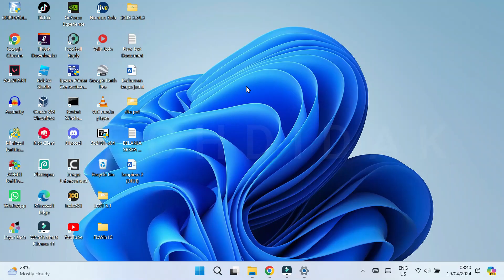Cara Menyembunyikan Berita pada Widget Windows 11